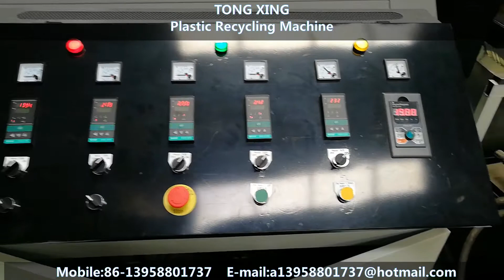Plastic recycling machinery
TONGXING
The label of this machine (TX002)

Recycling HDPE LDPE PP
If you are interested in this machine
please contact
We will reply you soon

send email
Please write the label